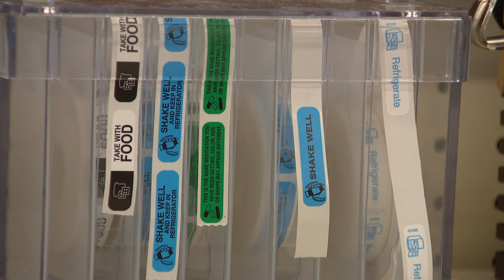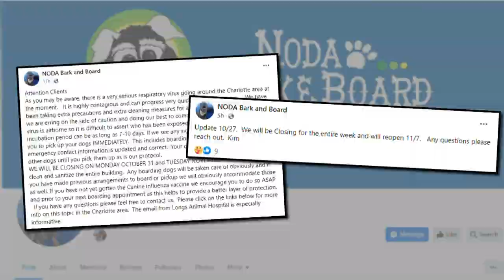How to keep your dog healthy amidst spread of canine flu in Charlotte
Veterinarians have an urgent warning about a highly contagious respiratory virus and flu infecting dogs in Charlotte. It’s airborne and easily spreads at dog daycares and kennels. If left untreated, it can quickly progress into something more dangerous.

Vets are urging pet owners to do what they can to keep their dogs safe and know the signs and symptoms.